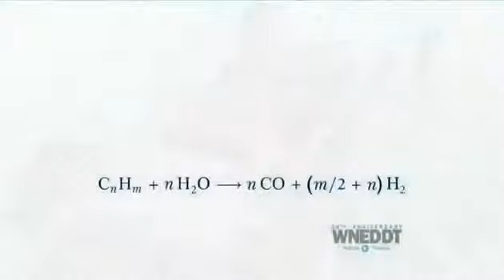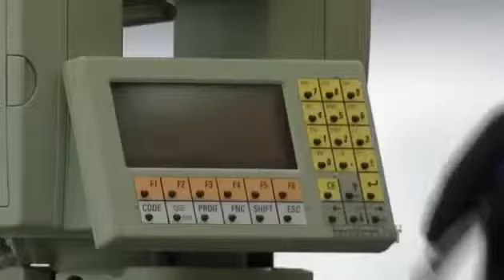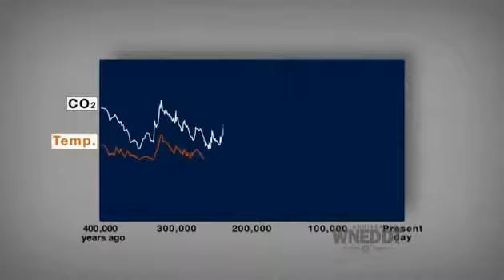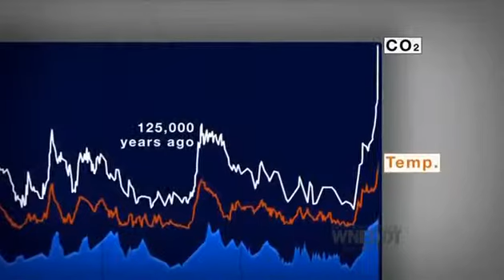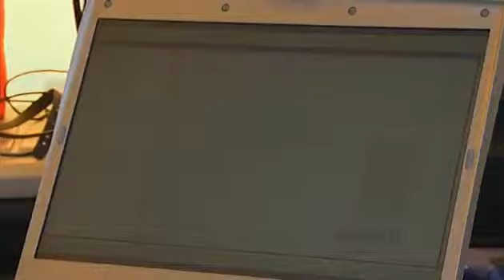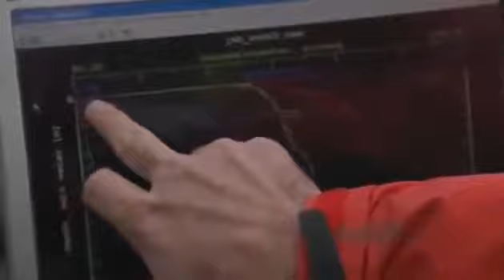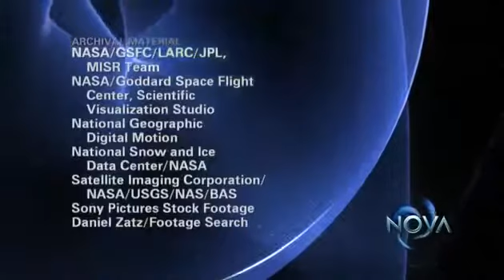Science Discovery Documentary / Extreme Ice